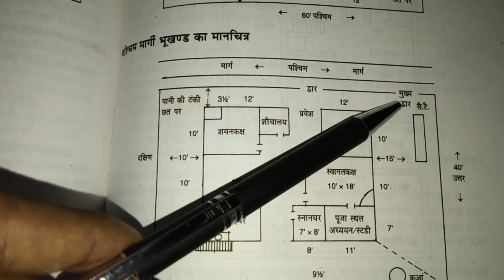पश्चिम मुखी घर का नक्शा ! West Facing House Drawing ! House Planning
Hi,
Social-